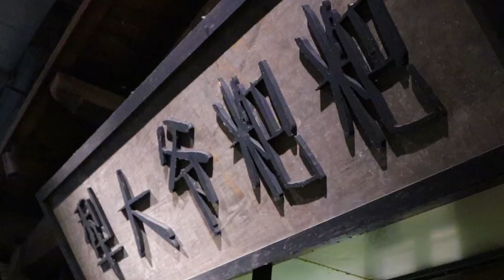中国街头食品, Famous meat hotteok in china / Chinese pancake - chinese street food